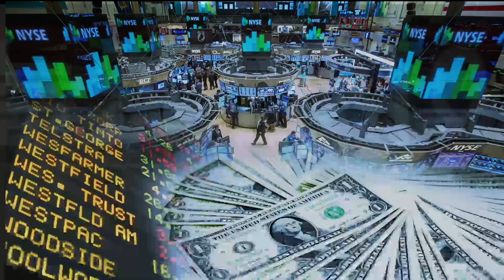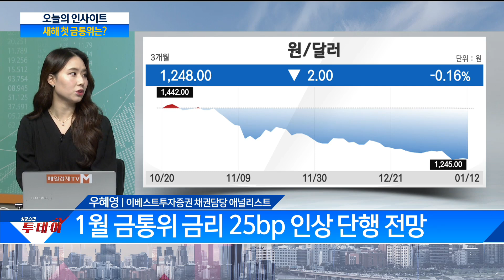美 물가 둔화에 '베이비스텝' 유력해진 새해 첫 금통위는?/ 투데이 인사이트/ 매일경제TV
美 물가 둔화에 '베이비스텝' 유력해진 새해 첫 금통위는?
/ 투데이 인사이트/ 매일경제TV

출연: 우혜영 인베스트투자증권 채권담당 애널리스트
투데이인사이트 # 물가 둔화#금통위